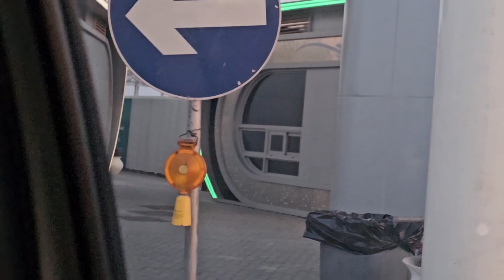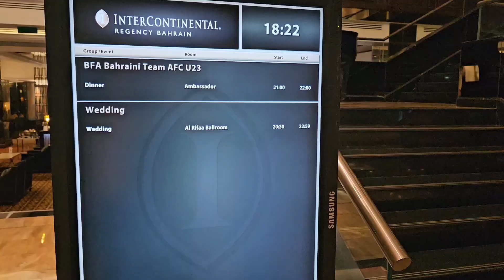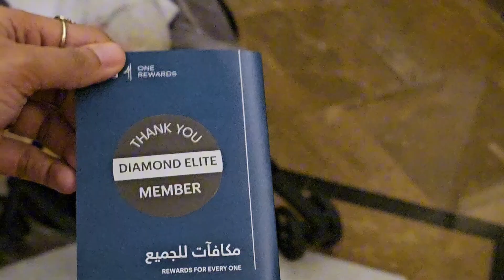Travel UAE to KSA to BAHRAIN by car🚗|Visa k bagair kesay enter huwe?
How to travel KSA to BAHRAIN by car|Visa k bagair kesay enter huwe?